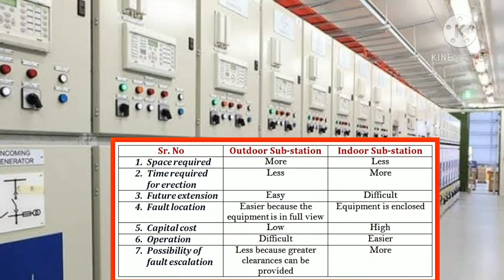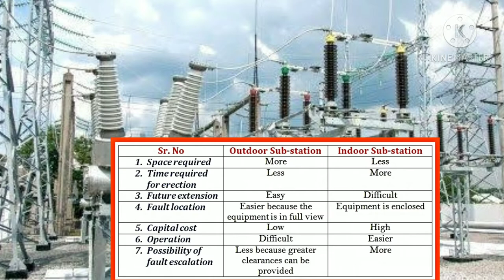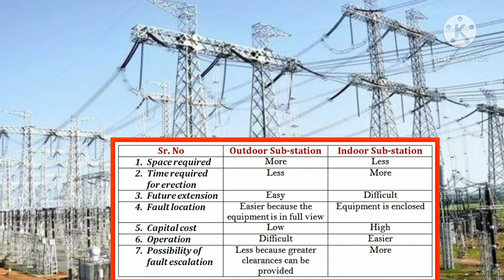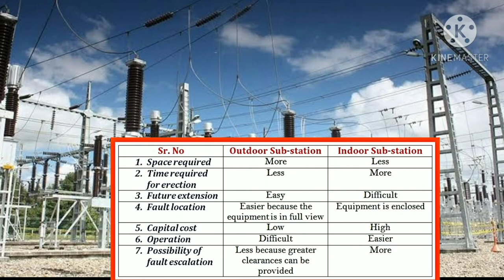Comparison between Indoor and Outdoor Substation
Advantages and Disadvantages of Indoor and Outdoor Substation
Pros and Cons of Indoor Outdoor Substation